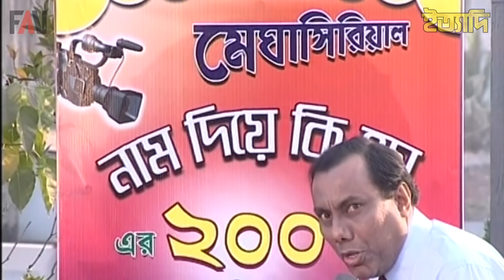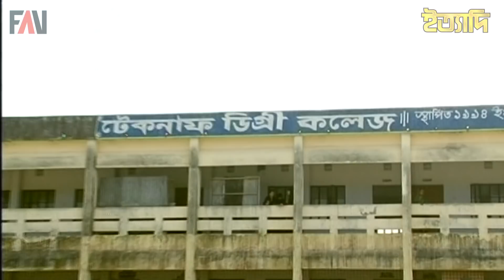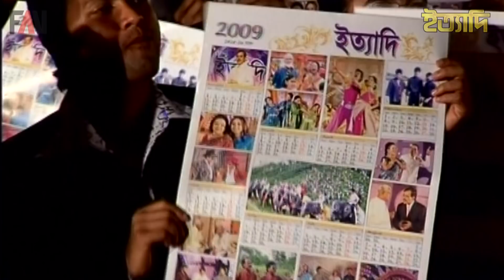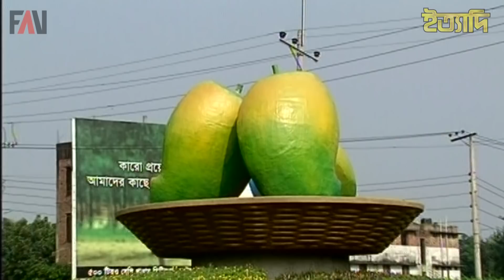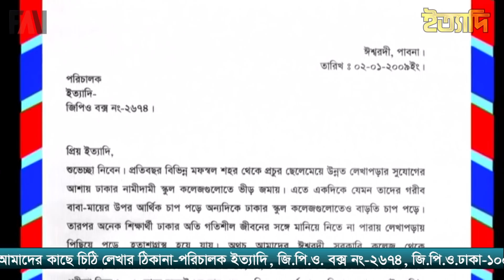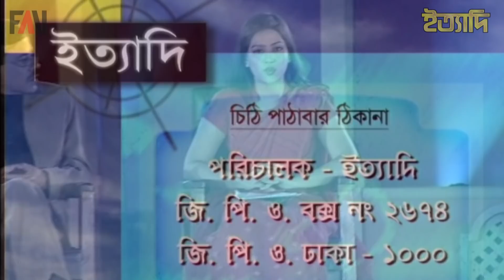Ityadi - ইত্যাদি | Hanif Sanket | Lalbagh Fort episode 2009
Ityadi at a glance:

Program name: Ityadi (ITTADI) - ইত্যাদি
Shooting place: Lalbagh Fort (Dhaka)
Writer: Hanif Sanket - হানিফ সংকেত
Director: Hanif Sanket - হানিফ সংকেত
Aired on: BTV and BTV World
Production: Fagun Audio Vision

The show will be first aired on the screen of Bangladesh Television (BTV) in 30 January, 2009 after 8PM Bangla news.

প্রথম প্রচার: ৩০ জানুয়ারি,  ২০০৯ রাত ৮ টার বাংলা সংবাদের পর বিটিভিতে
অনুষ্ঠানটি নির্মাণ করেছে ফাগুন অডিও ভিশন